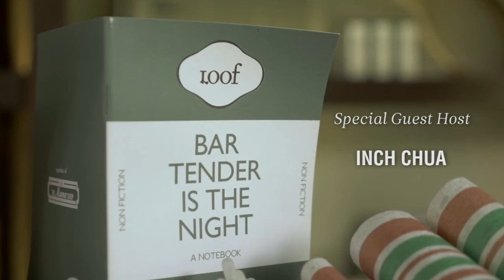Bandwagon Roundtable #01 | Making a Living as a Singaporean Artist in the Digital Age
Welcome to our new original series, the Bandwagon Roundtable, a gathering of minds from the music industry where we talk about music as an artform, a business, and a livelihood. In our maiden episode, our guests come together over some cocktails to share the challenges and issues of making a living as a Singaporean artist in the digital age.

Featuring a panel consisting of Kevin Foo, producer and owner of Beep Studios, Samuel Seow, founder and managing director of Samuel Seow Law Corporation, and our very own head honcho Clarence Chan, with Inch Chua as our special guest host.

Special thanks to Loof Bar and Lo and Behold Group for the awesome venue and cocktails.

Director/Editor: Jeremy Hu
Camera Crew: Shian Wen, Jeremy Hu, Ambry Nurhayati
Soundman: Roman Tarassov